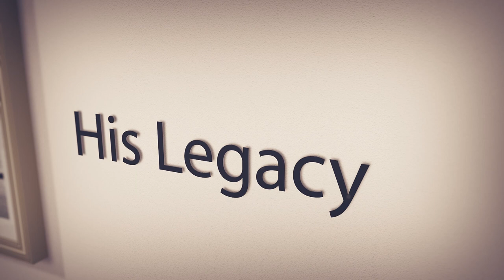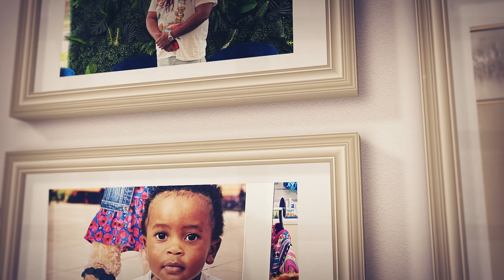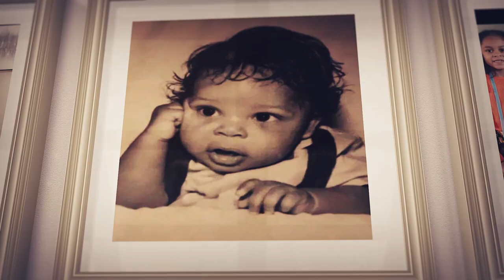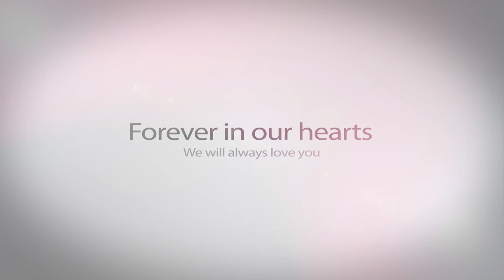Robert Wiley's Memorial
Robert Lee Wiley's Memorial Video. Dad you will truly be missed.